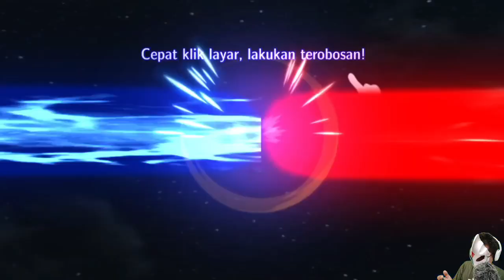Unlock Ultraman Ruebe mencoba Mengalahkan Monster Magatono Orochi, Game Ultraman RTV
Mencoba karakter baru, Ultraman Ruebe.

Hai Tema-Teman Kali ini Ultraman Game Play bermain game Ultraman melawan Monster lagi ya. Buat teman-teman yang belum pencet tombol subscribe silahkan dilencet ya... Biar Ultraman Game Play semakin semangat upload video baru Ultraman Game RTV maupun Game Ultraman lainnya.
Ultraman Melawan Monster
Ultraman melawan Ultraman
Monster melawan Monster
Semua kita mainkan.